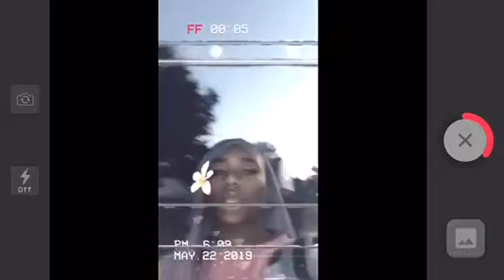24 Hour Glow Up Challenge | Nizzy Latoya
my life! love ya so much! 😘